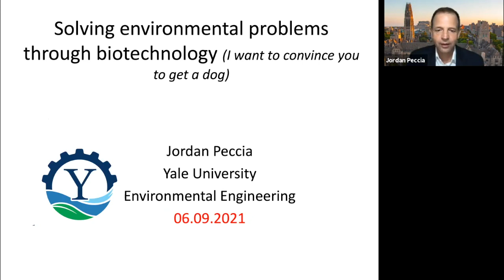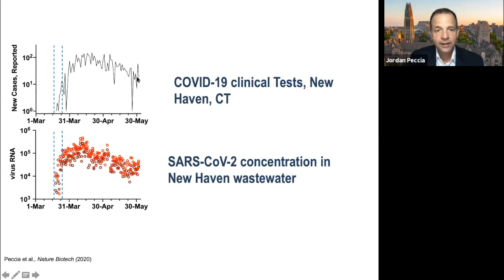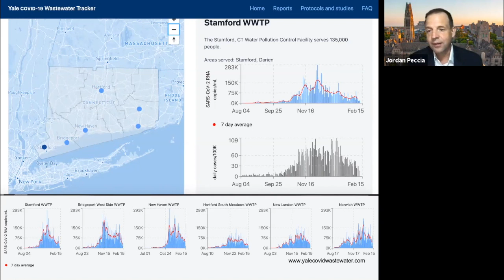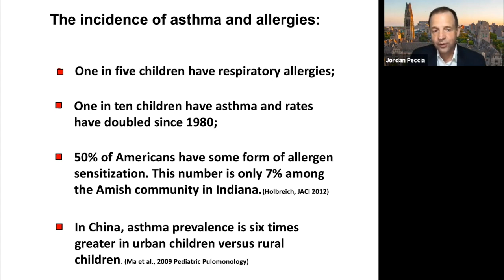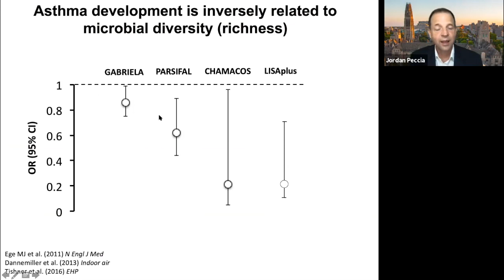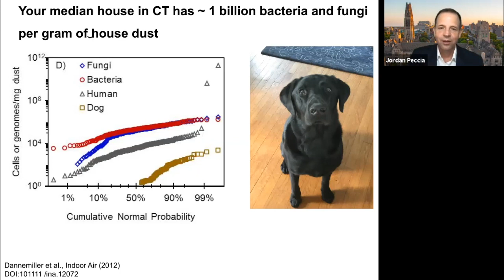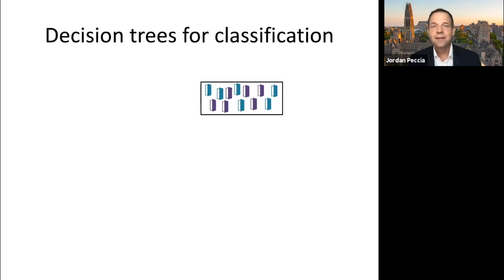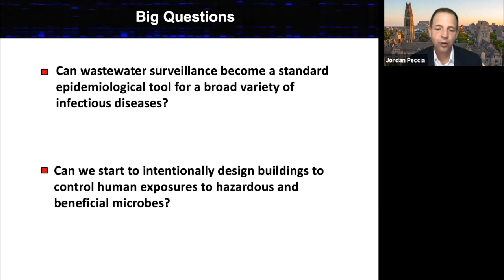2021.06.09 Yale Prof. Jordan Peccia on Addressing Human Health Problems through Microbial Genetics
Life on earth is dominated by the smallest of species. Microbes impact our health, degrade our waste, and play a key role in the emission and uptake of greenhouse gasses. Jordan Peccia, Thomas E. Golden, Jr. Professor of Chemical & Environmental Engineering at Yale University, found that tracking outbreaks through wastewater is an efficient, accurate, and low cost method that can be used globally to track COVID-19 and other infectious diseases.

On June 9, using the development of wastewater-based epidemiology during the COVID-19 pandemic as a prime example, Professor Peccia discussed ways that integrating genome sciences with applied engineering approaches can lead to new insights into infectious and noninfectious disease.